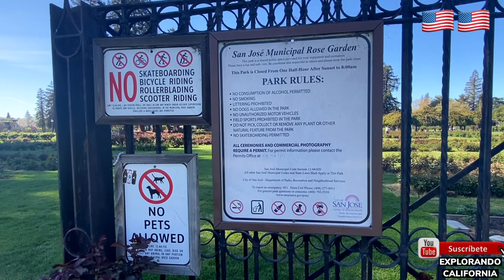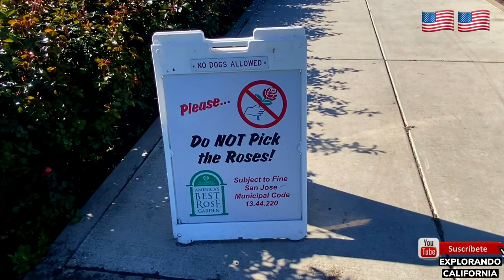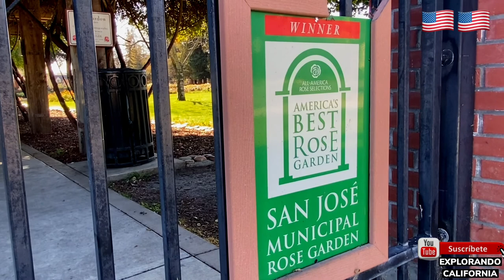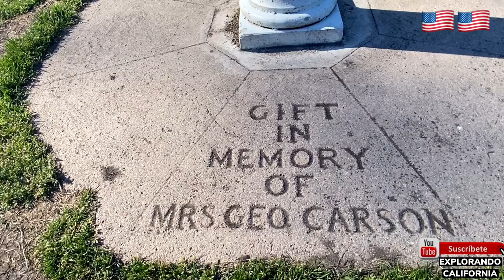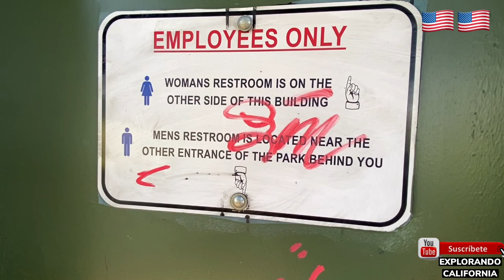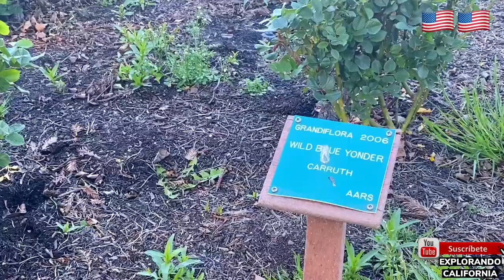JARDÍN DE LAS ROSAS EN SAN JOSÉ CALIFORNIA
HERMOSO JARDÍN EN LA CIUDAD DE SAN JOSÉ CALIFORNIA
El césped verde ondulante y las vistosas flores coloridas resaltan el jardín de rosas municipal de San José, llamado "El mejor jardín de rosas de Estados Unidos". Apenas pasa un día sin que alguna especie esté en plena floración, con más de 3.500 plantaciones y 189 variedades destacadas. Principios de mayo trae acres de rosas fragantes y majestuosas en posiblemente su etapa más hermosa. El jardín de rosas municipal de 5 1/2 acres de San José, que alguna vez fue un huerto de ciruelas pasas, es hoy uno de los más atractivos de su tipo en el mundo y atrae a miles de visitantes cada año.